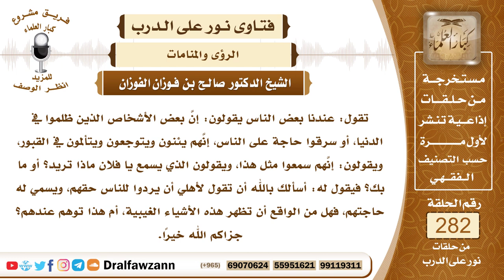4768- من رأى الميت في المنام يطلب منه سداد دينه .. ماذا يفعل؟ - الشيخ صالح الفوزان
السؤال: جزاكم الله خيرًا وأحسن إليكم، تقول: عندنا بعض الناس يقولون: إنَّ بعض الأشخاص الذين ظلموا في الدنيا، أو سرقوا حاجة على الناس، إنَّهم يئنون ويتوجعون ويتألمون في القبور، ويقولون: إنَّهم سمعوا مثل هذا، ويقولون الذي يسمع يا فلان ماذا تريد؟ أو ما بك؟ فيقول له: أسألك بالله أن تقول لأهلي أن يردوا للناس حقهم، ويسمي له حاجتهم، فهل من الواقع أن تظهر هذه الأشياء الغيبية، أم هذا توهم عندهم؟ جزاكم الله خيرًا.
الجواب: أما حصول هذا في الرؤيا فقد يقع بإذن الله، قد يحصل في الرؤيا أن الميت يكلم الحي، أن الميت يكلم النائم ويقول له اعملوا كذا أو سددوا عني ديني أو ما أشبه ذلك، هذا يحصل في الرؤيا، والرؤيا حق، الرؤيا إذا كانت من الله فهي حق ويُعمل بها، وأما أن الميت يتكلم ويصوت ويقول افعلوا كذا وافعلوا كذا فهذا غير صحيح، والأموات لا يتكلمون، إلا من باب المعجزات لبعض الأنبياء، أما الميت فهو لا يتكلم ولا يكلم أحدا.

السيرة الذاتية :
للاشتراك في قناة الشيخ صالح الفوزان

14_ الشيخ محمد أمين الشنقيطي
يتيوب

15_سماحة المفتي عبد العزيز آل الشيخ
 يوتيوب

رئيس الفريق
لمشروع كبار العلماء